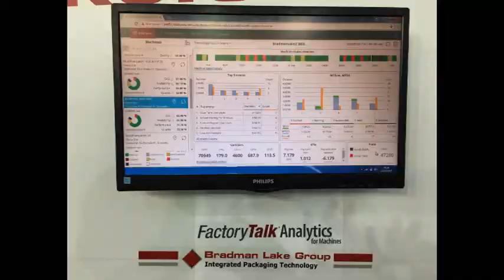Bradman Lake Stand at Interpack 2017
Visitors witnessed the launch of the company's latest integrated state-of-the-art packaging line, comprising Vision-Guided Robotics, Multipack Flow Wrapping, End Load Cartoning and Case Packing. Customers, old and new, were suitably impressed at the efficiency and flexibility of the latest-generation Bradman Lake integrated packaging system. Ongoing commitment to research and development by the company has helped the development of new technologies to drive greater efficiency in the packaging of the world’s food and pharmaceutical products.